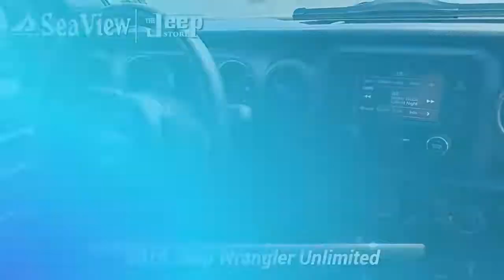Certified 2018 Jeep Wrangler Unlimited Sport, Ocean Township, NJ J211129A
*CLEAN CARFAX - ONE OWNER - CERTIFIED PRE-OWNED..**4 DOOR SPORT 4X4*.*...* AUTOMATIC TRANSMISSION. HARDTOP 17 INCH BLACK STEEL RIMS. REAR BACK-UP CAMERA. VOICE COMMAND WITH BLUETOOTH. *JEEP **CERTIFIED PREOWNED.*..7 YR/100,000 MILE POWER-TRAIN WARRANTY .3 MONTH 3,000 MILE COMPREHENSIVE WARRANTY...500 COMPONENTS COVERED 24/7 ROADSIDE ASSISTANCE

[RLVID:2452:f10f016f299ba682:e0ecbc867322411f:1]